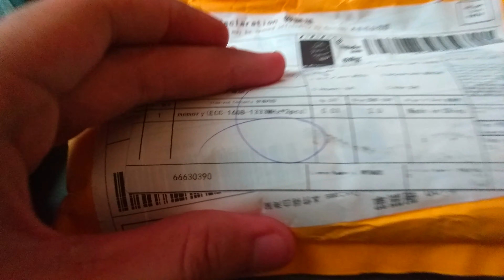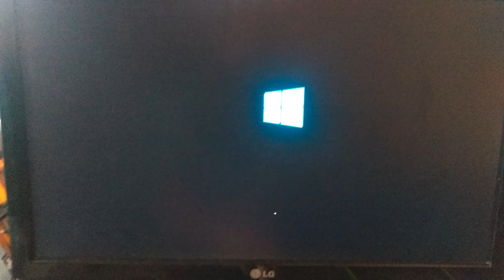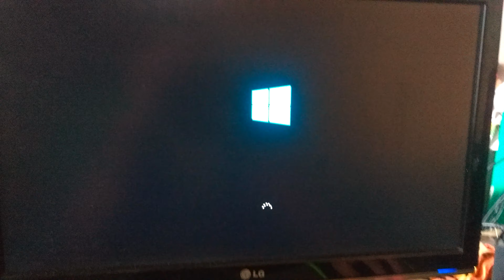Unboxing e teste 32GB de RAM ECC DDR3 do Aliexpress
◢ Leve resenha desta obra audiovisual:
● Hoje, chegaram as memórias do aliexpress, dois pentes de 16gb ddr3 Samsung 1333mhz ECC, em ótimo estado então, assiste aí!

● Temos o nosso grupo no Telegram chama lá @Vilburgot que te adiciono 😎

● Ufa... Agradeço por assistir essa joça afinal, "Críticas que ajudam são sempre boas" 9000, HAL.